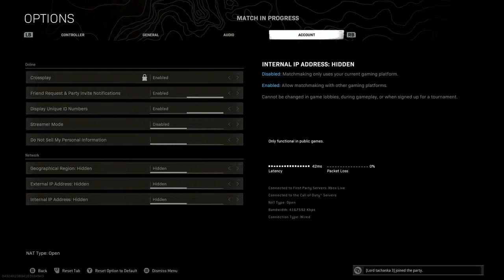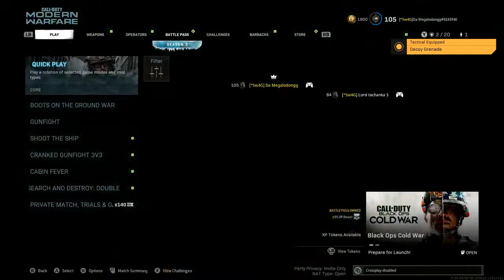Clapping Cheeks In Warzone!!! (WarzoneLivestream)